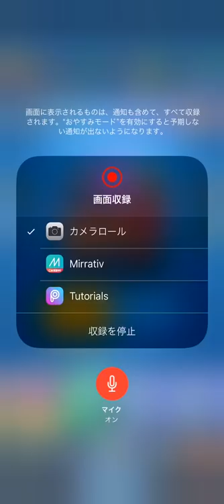【クラロワ】最強ロイジャイ デッキへの勝ち方見つけました。これを見ればもう大丈夫！ただし格上ロイジャイは知らん。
ロイジャイ嫌い

クラロワ日本一決定戦5月 優勝 アジア大会「Clash Asia Crown Cup 2017」に日本代表として出場し3位 最高トロフィー6434 天界到達！
「FAV Gaming」「ウェルプレイド」所属のプロゲーマー けんつめしです。応援宜しくお願いします。